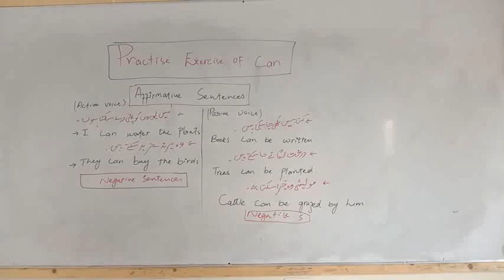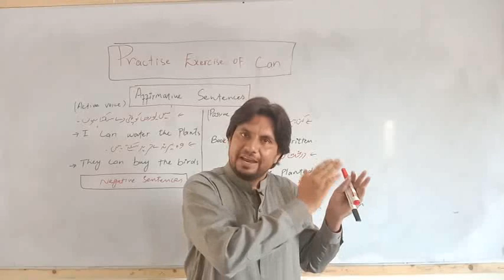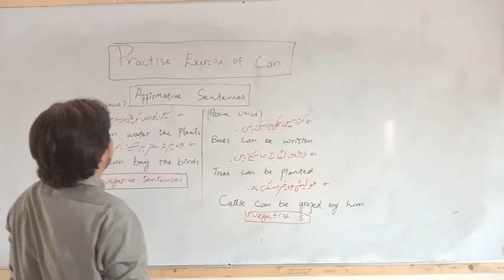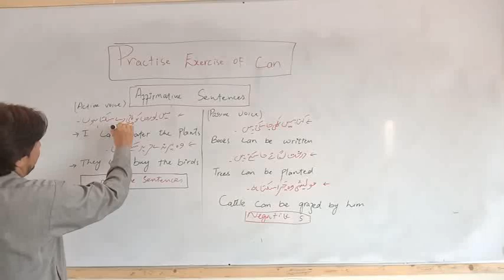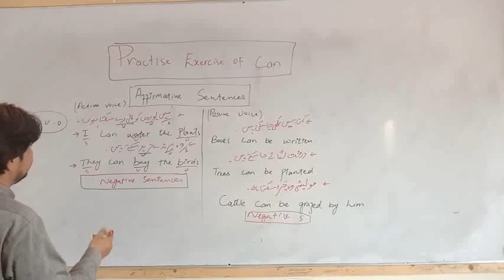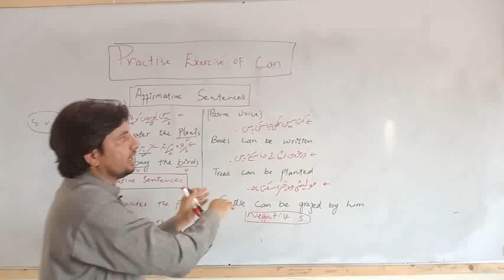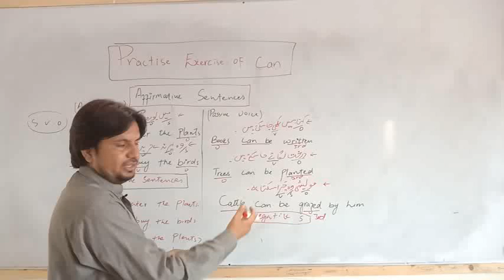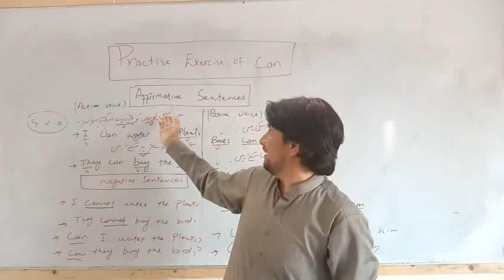English 1st & 2nd year Grammar Lecture #2